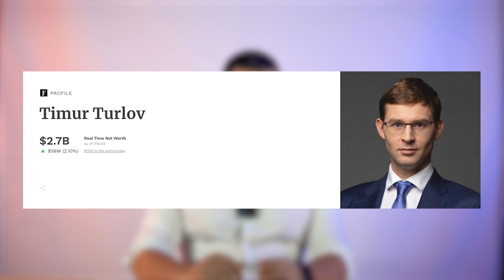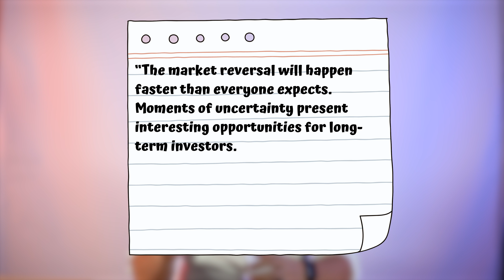Pakalbinkim milijardierių (1 dalis): Financial Markets Forum konferencija ir pagrindinės mintys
- Pradėk įdarbinti pinigus kartu su manimi ir gauk bonusų!

Nemokamai atsidaryk Freedom24 vertybinių popierių sąskaitą ir gauk prieigą prie:
- Taupomosios D - sąskaitos su 2.5% metinių palūkanų eurais ir 3% metinių palūkanų doleriais.
- 1,000,000 akcijų, biržoje prekiaujamų fondų (ETF), ateities sandorių ir kitų finansinių instrumentų.
- Klientų aptarnavimo

💸 Atsidaryk sąskaitą naudojantis nuoroda ir investuok 30 dienų su 0% komisinių mokesčių*

00:00 Intro
00:44 Kaip man pavyko pakalbinti milijardierių?
01:15 Financial Markets Forum konferencija
02:18 Pirmoji konferencijos žinutė
04:15 Antroji žinutė iš konferencijos
05:25 Freedom Finance ekosistemos paplitimas
05:56 Papildomi faktai iš konferencijos
08:00 Kelionė į Freedom Finance ofisus

*Bet kokia investicija yra rizika. Praeities investicijų rezultatai negarantuoja ateities rezultatų. Prieš investuodami būtinai atlikite savo analizę.